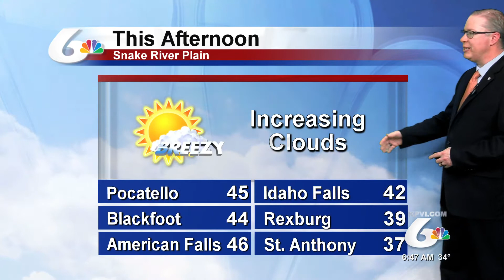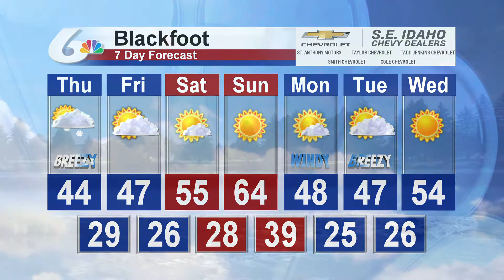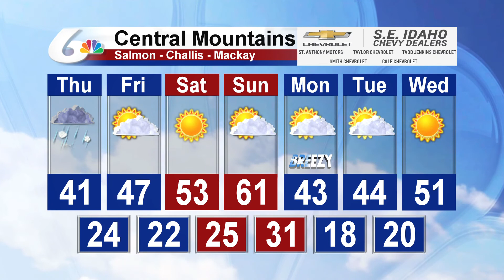Matt Davenport's Forecast for March 24